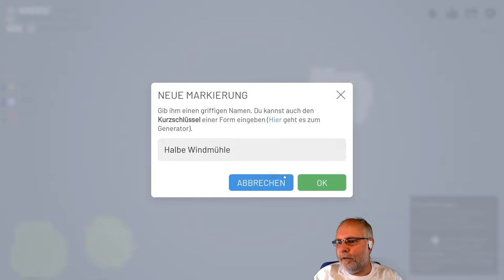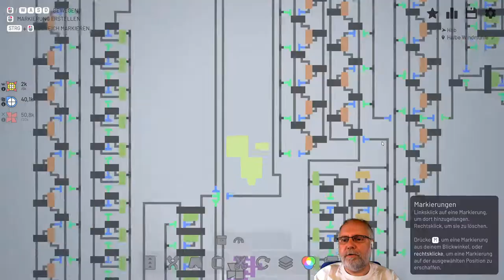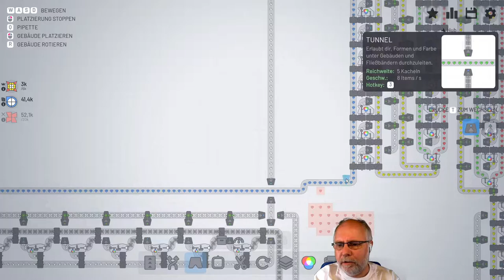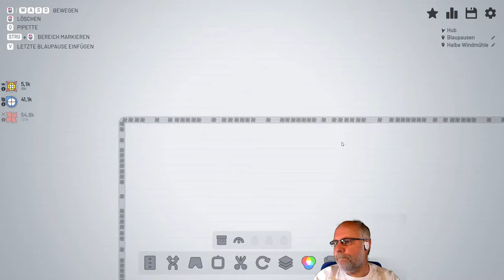Shapez io deutsch Folge 27